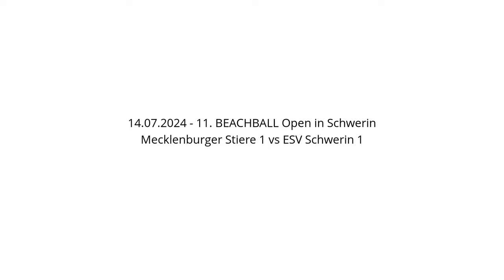Mecklenburger Stiere 1 vs ESV Schwerin 1 - 14.07.2024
Beachhandball - 11. BEACHBALL Open in Schwerin - 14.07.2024
Mecklenburger Stiere 1 vs ESV Schwerin 1